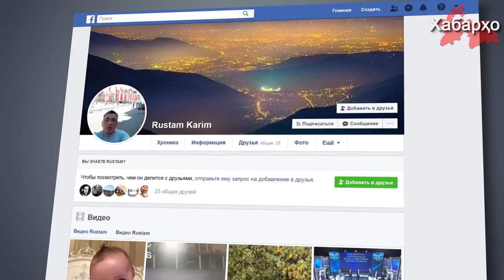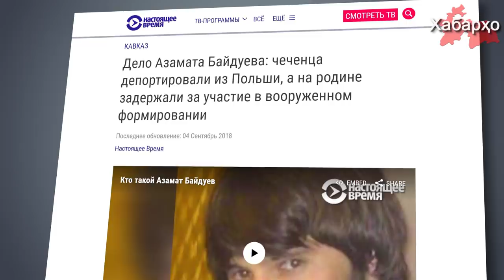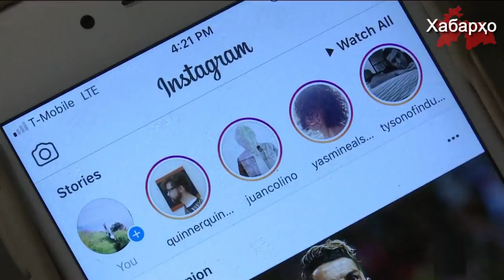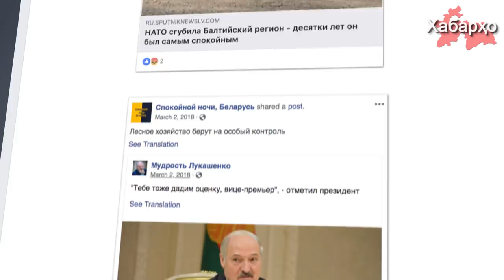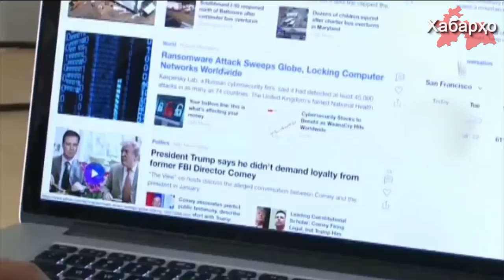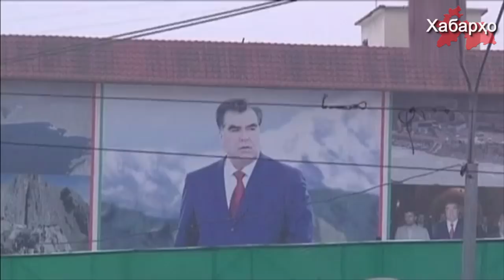Хабарҳои Тоҷикистон ва Осиёи Марказӣ 22.01.2019 (اخبار تاجیکستان) (HD)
1. Лаҳистон гурезаҳои сиёсиро боздод мекунад
2. Facebook: Русия дар сомонаҳои иҷтимоӣ Раҳмон ва Мирзиёевро таъриф менамуд
3. Бердимуҳаммедов шеър менависад